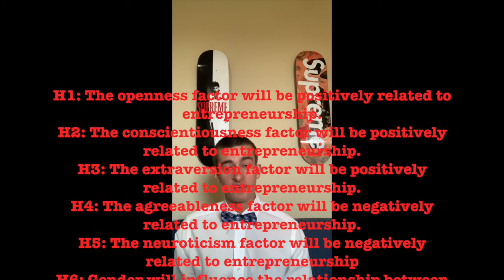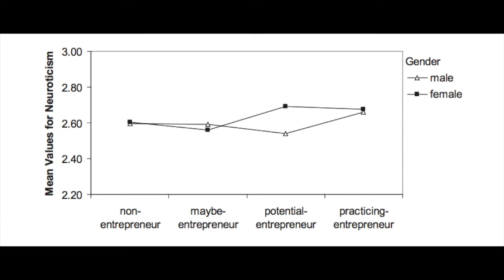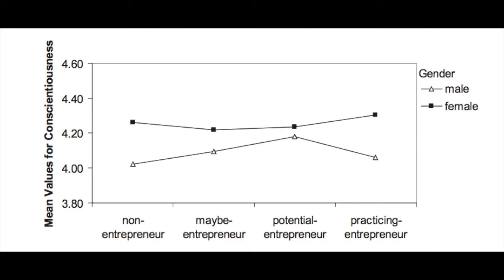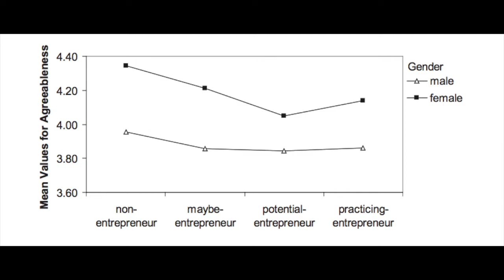PSYC 420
The Big Five Personality Traits Among Entrepreneurs